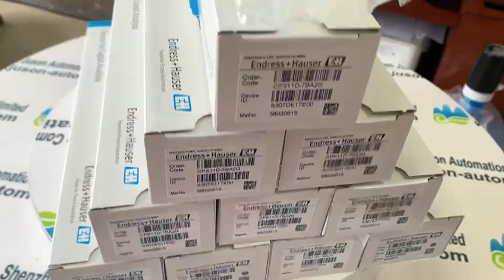Endress+Hauser CPS11D 7BA2G